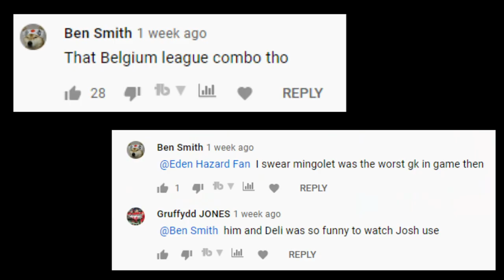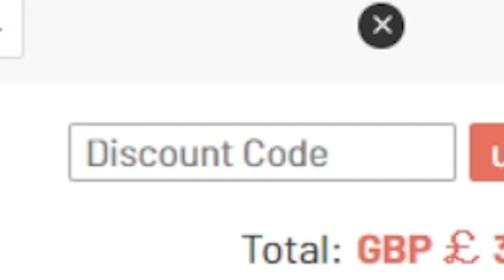playing FUT CHAMPS with my STARTER TEAM in FIFA 21...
PLAYING FUT CHAMPIONS WITH MY STARTER TEAM (it went badly)

Win Prize (Free coins or Huge coupon) from your favourite YouTuber! U7buy has a giveaway for Youtubers, join this giveaway ONLY by clicking my